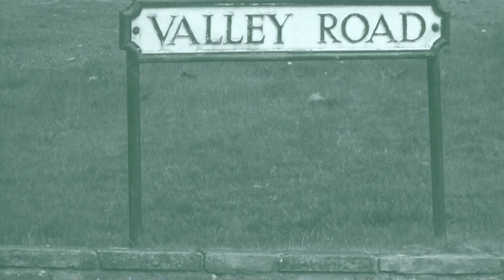Valley Road, Scarborough - 80's Style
I DO NOT in ANY WAY own any recorded content of this video. Enjoy!!